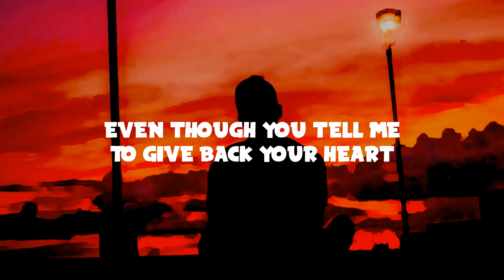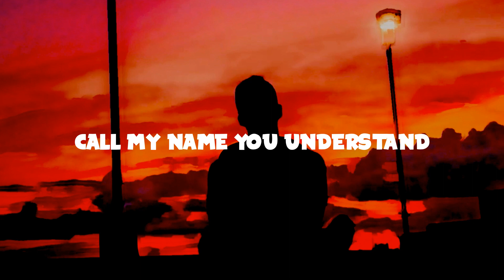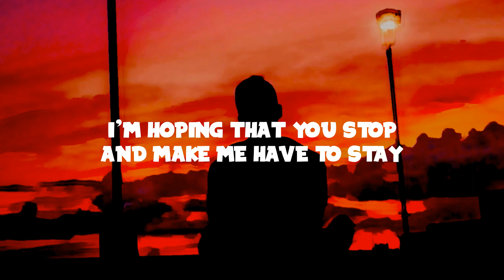Demi Kanon - Walk Away (Lyrics)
Download/Stream Demi Kanon - Walk Away

📜Lyrics
I don't wanna see the way you fall apart
Even though you tell me to give back your heart
I still spin inside your orbit
Yeah

You say that I should probably start to walk away
I'm hoping that you stop and make me have to stay
Cause I'm floating in your orbit

Yeah I'm stuck in your space
Just my luck pushed me away
You understand

Pull me back take my hand
Call my name you understand
I wanna stay
Cause I don't wanna walk away